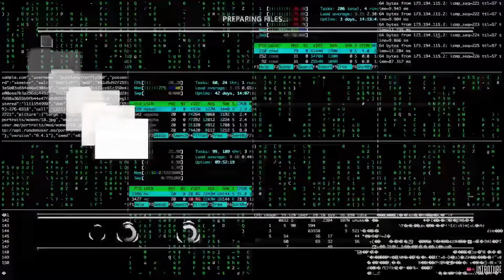TEEEZY - Scary Sight ft. DudaDamThang & Gudda Mack reaction